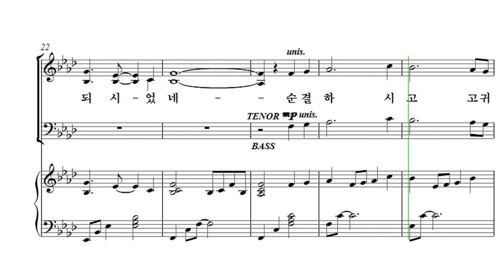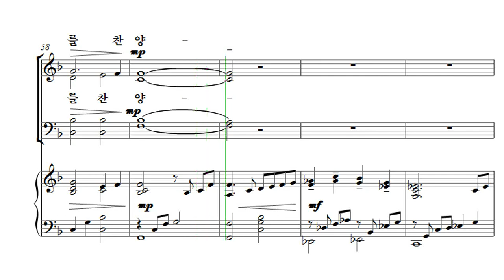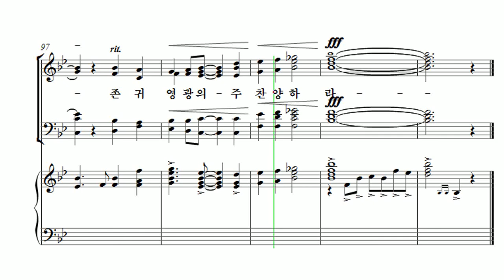[부활절 칸타타] 최기욱 '십자가, 그 사랑' 05. 찬양, 영광의 주 Bass